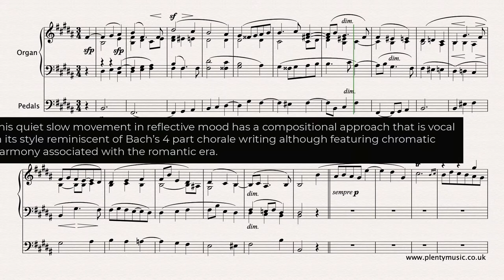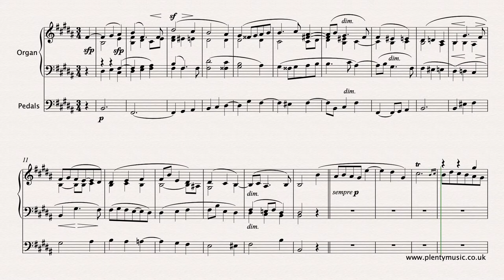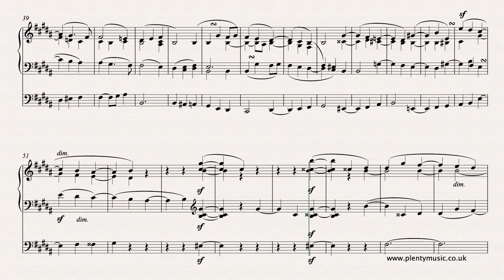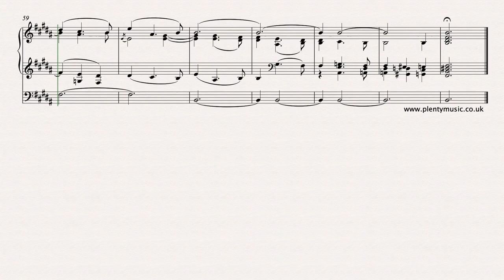Schumann R. | Study in Canon No. 6 arr. organ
The StudyinCanonNo6 by R.Schumann is a quiet slow movement in reflective mood has a compositional approach that is vocal in its style and reminiscent of Bach’s 4partchoralewriting although the harmony is chromatic rather than diatonic.

The melody is not always in the top line and as in 4 part chorale writing it is the tenor line that often needs to be prominent. Imitation features as the fundamental music process. The first section is essentially a 4 part chorale featuring romantic chromatic harmony from Schumann’s own time rather than the diatonic harmony of Bach’s time. The second middle section is presented as a fugal exposition whilst the final section is introduced by a dotted rhythm as an upbeat in bar 32 and returns to the mood and style of the first section although this final section has more contrast and is more dramatic. Schumann’s intention is to combine beauty of sound with a legato touch and it is important for organists to aim for the best legato possible in their playing. The realisation plays back at 60 quarter note beats to the minute with the tempo indication in the score marked as adagio. This is an absorbing and challenging movement to with a particular challenge being to communicate the imitation that is evident in the music score. The music editor suggests playing through the separate lines of the score to gain understanding of the compositional process and points of imitation. This is also a challenging movement from the music reading point of view because of the chromaticism and tied notes and playing at a slow tempo. In the organ realisation two organ sounds have been used. For those wishing to see how the ornaments in the realisation are played refer to the piano video score on out PlentyMusicCo YouTube channel. Simply click the link on the PlentyMusic home page and search for the score. In the organ arrangement there is the possibility of adding an additional trill on the G# in bar 31. Trills begin on the note. There are many arrangements of this particular movement and the music editor suggests that along with Schumann’s other Studies in Canon they are ideal works to introduce players to chamber music playing. It is quite understandable that other composers and arrangers have re-visited the Studies in Canon by Schumann, in a practical way, with arrangements for various instrument combinations. These arrangements encourage a clearer understanding of the contrapuntal aspects of the original composer’s writing. Explore the solo piano, piano duet, two piano and trio versions available on the PlentyMusic website.